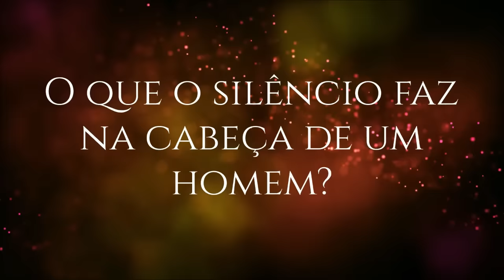O que o SILÊNCIO faz na CABEÇA de um HOMEM?